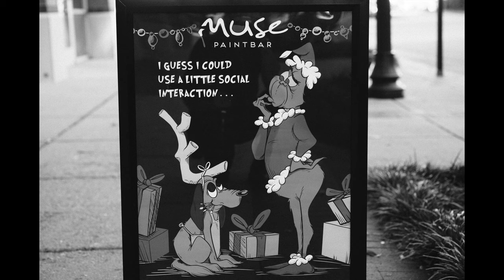Street Photography w/Fuji XT4 and 50mm f/2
Today's setup is the Fuji XT4 with a 50mm f/2 lens and The Dude recipe.